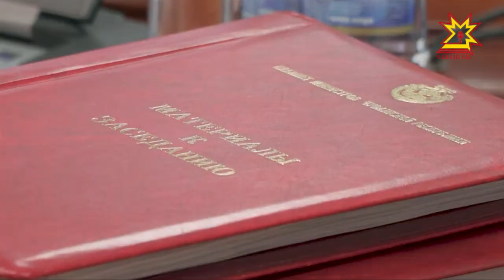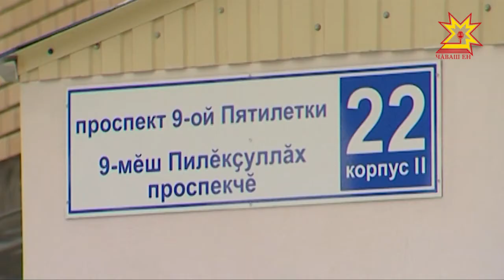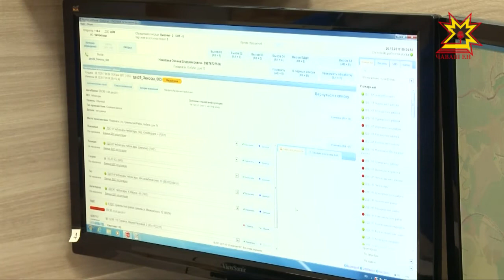Республика 27.12.2017 на чувашском языке. Вечерний выпуск